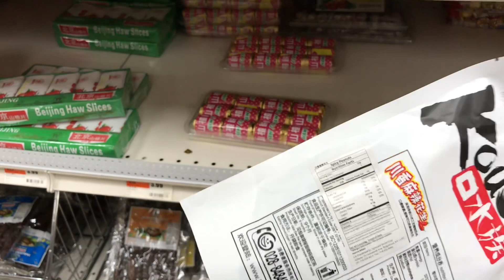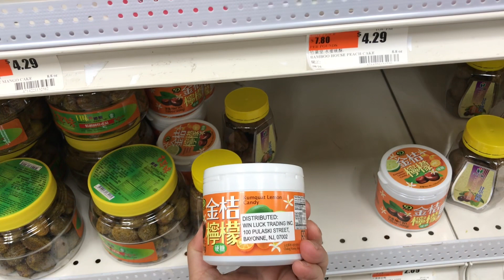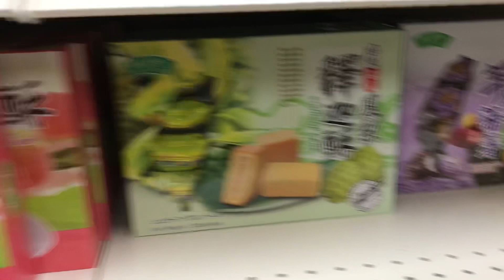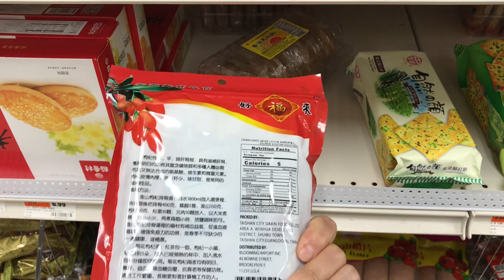США 🇺🇸 ПОКУПКИ У КИТАЙЦЕВ. КАРПЫ- ОТЛИЧНЫЙ УЛОВ 🐟